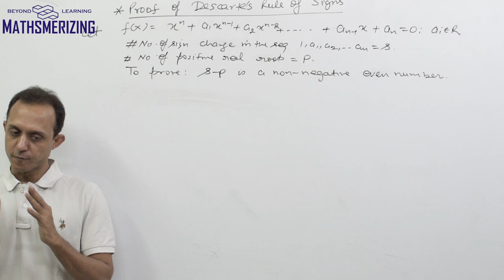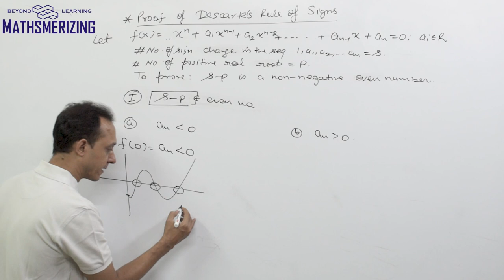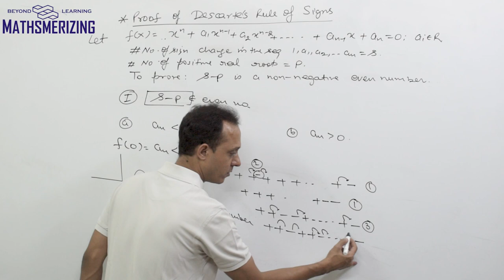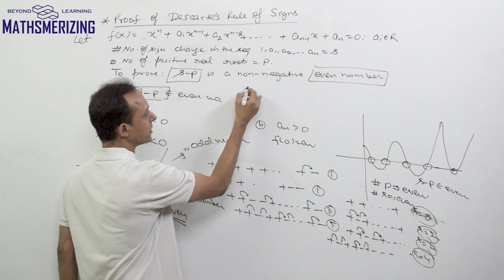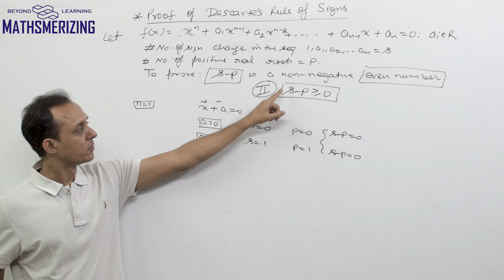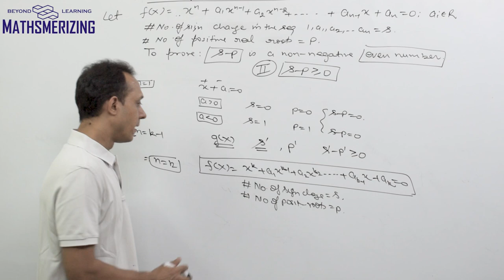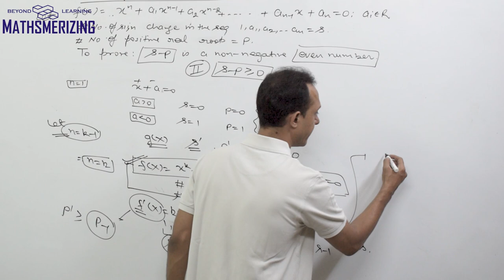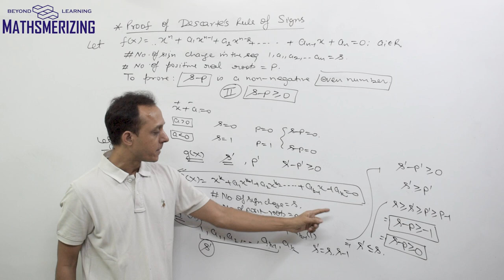Proving Descarte's Rule of Signs (Hindi): Understanding why it works! An amazing proof